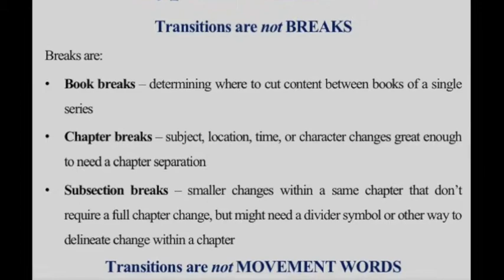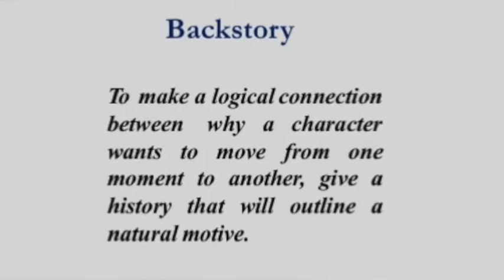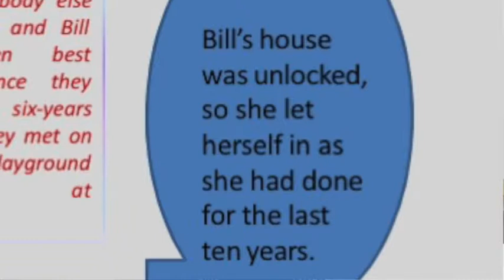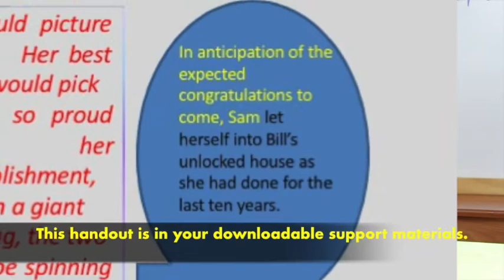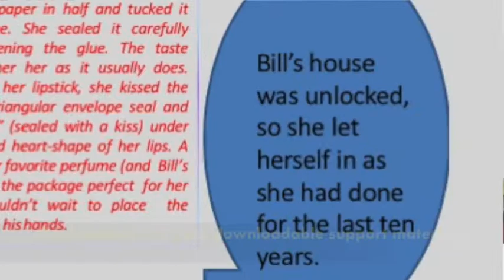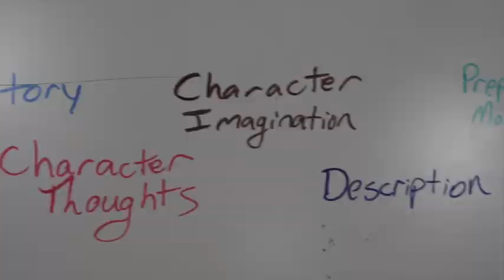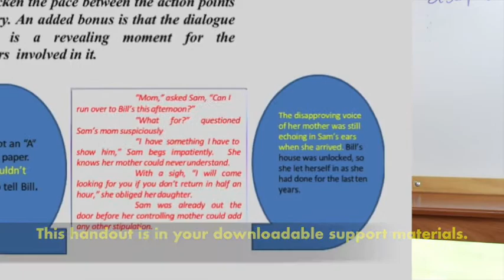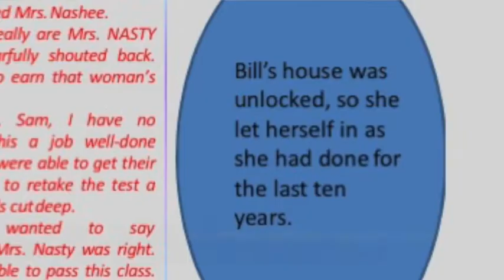Transitions - a Book in a Month Lesson from Bucket List to Bookshelf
Once you've developed and ordered all of the different elements of your story, you can connect them WHILE adding depth, meaning, and relatability to your stories.